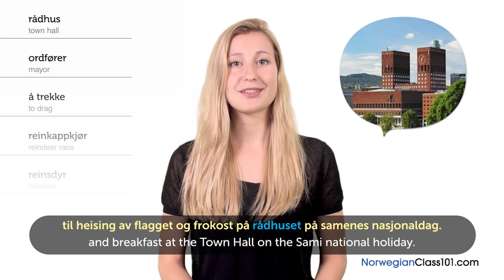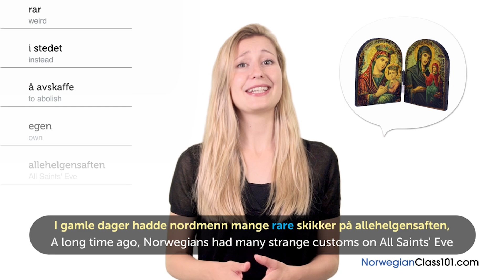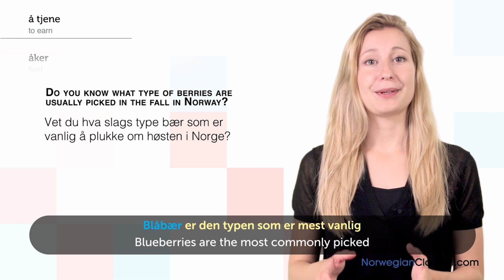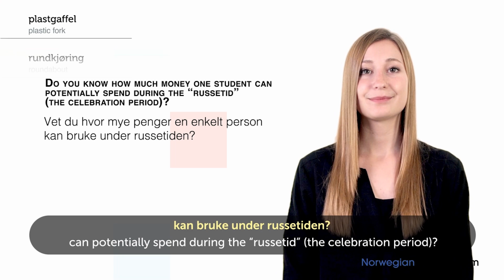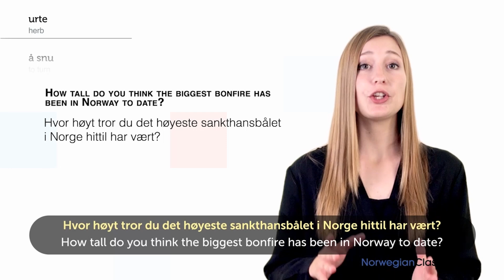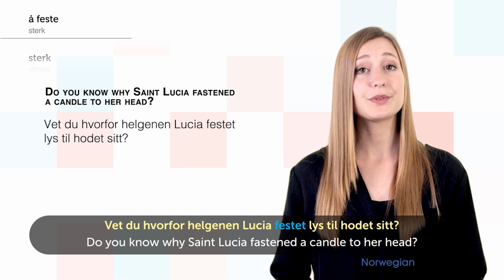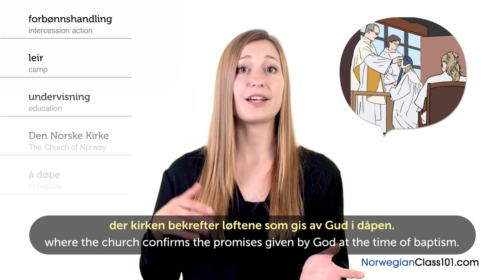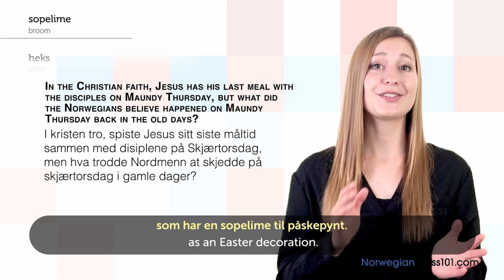Learn All about Norwegian Culture in 1 Hour!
This is the best video to get started with Norwegian culture!
Click here to access personalized lessons, tons of video series, wordlists and more!

In this video, you’ll get to know more about Norwegian culture. This is THE place to start if you want to start learning Norwegian, and master both reading & writing.